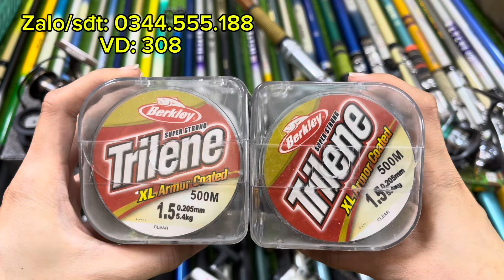VD308: Máy cần Nhật bãi.💥xả thanh lý combo 2 cần rút giá chỉ từ 199k.💥Cước lure 1.5 Trilene.